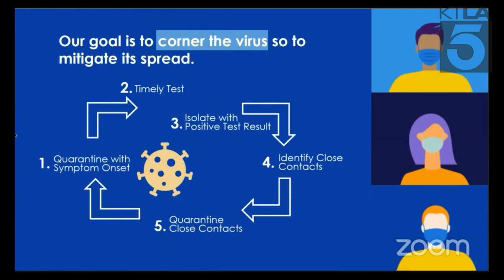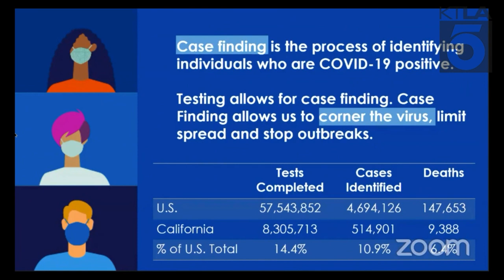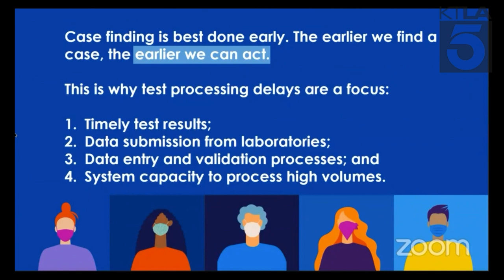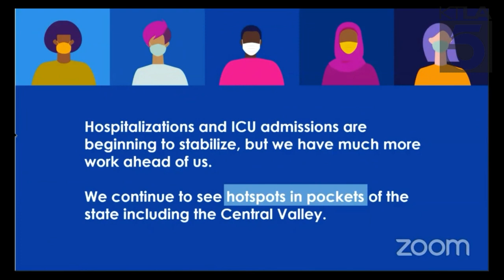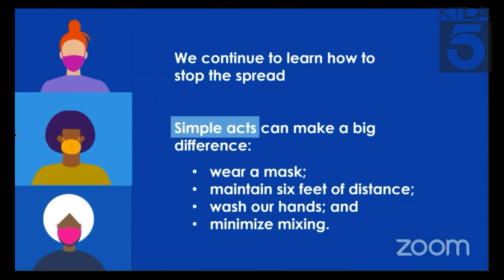Coronavirus: California health secretary provides update on COVID-19 testing and spread in state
Dr. Mark Ghaly, the California Health & Human Services secretary, was providing updates on Aug. 4 regarding COVID-19 testing and spread in state.